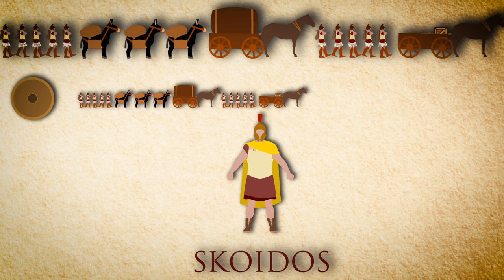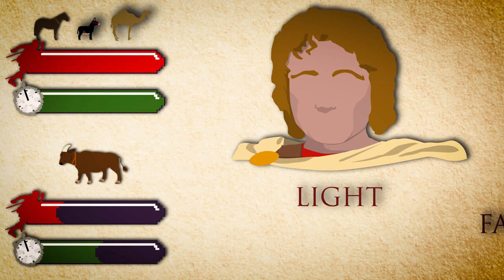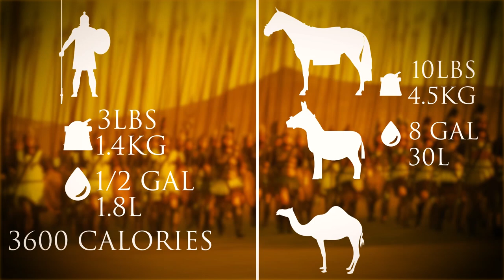Alexander the Great: Logistics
We are continuing our animated historical documentary series on the armies and tactics of the Ancient Greeks with the video covering the logistics of the Macedonian Armies. In this video, we will explain how the armies of Alexander the Great and Philip traveled and were supplied.

Check out this playlist to learn more about the warfare of the Ancient Greeks

We are grateful to our patrons and sponsors, who made this video possible

The video was made by our friend Cogito, another animator Benjin Pratt created some of the assets used in this video, while the research was done by a historian Tristan Hughes

Sources:
Engels, D. W. (1976), Alexander the Great and the Logistics of the Macedonian Army, Berkeley.
Gabriel, R. A. (2010), Philip II of Macedonia: Greater than Alexander, Lincoln.
Karunanithy, D. (2013), The Macedonian War Machine 359 – 281 BC, Barnsley.
Atkinson, J. & Hammond, M. eds., (2013) Arrian: Alexander the Great, the Anabasis and the Indica, Oxford.